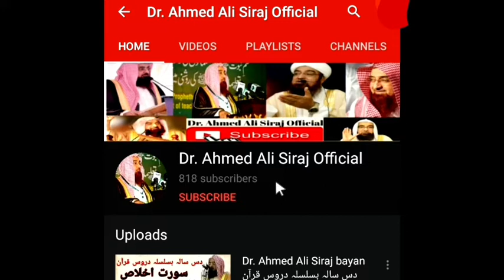Dr. Ahmed Ali Siraj Bayan | Seerat Hazrat Umer Farooq R.A Part 3 | Shahadat Hazrat Umer Farooq R.A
Bayan by : Molana Dr. Ahmed Ali Siraj

Editing by : Saad Ahmed Ali Siraj

سیرت حضرت عمر فاروقؓ حصہ Part 3
خلافت فاروقی کے لیے رسول کریمﷺ کی پیشن گوئی رسول پاکﷺ کا خواب اور اس کی تعبیر
ماں اور بیٹی کا مکالمہ ( عمرؓ کا رب دیکھ رہا ہے )
عمر فاروقؓ کی شھادت محراب رسول گواہ بنا